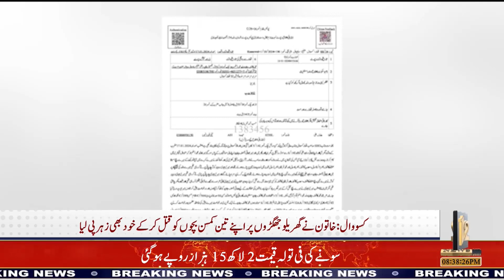Pakistan Iran Conflict..!! Pakistan's Big Reply to Iran | Pak Army Ready For Big Action | 12 News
there was no ongoing war between Pakistan and Iran. It is essential to verify the latest information from reliable news sources for the most up-to-date developments. Geopolitical situations can change, and accurate information is crucial to understanding the current state of international relations.